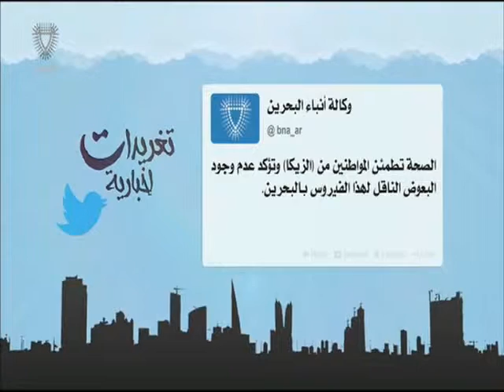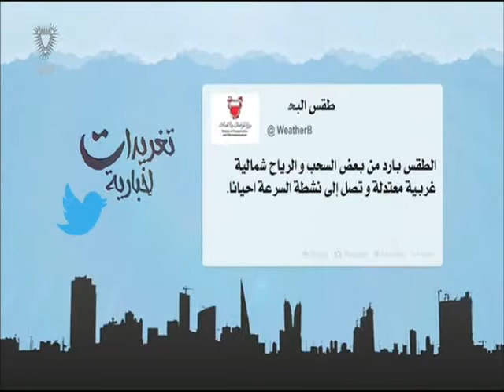البحرين: تغريدات أخبارية 01-02-2016